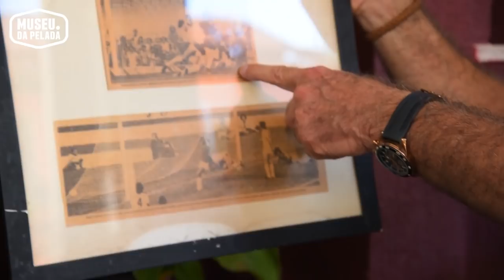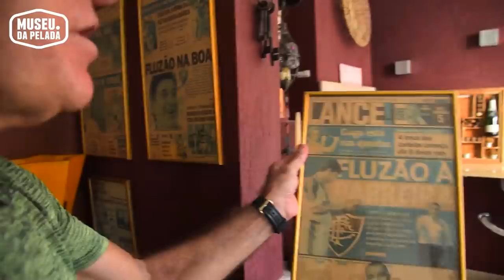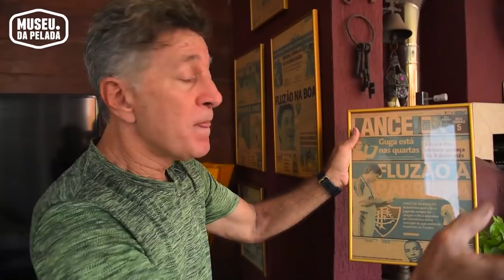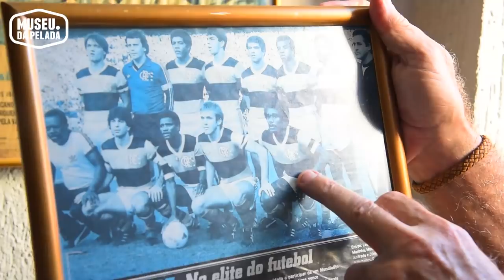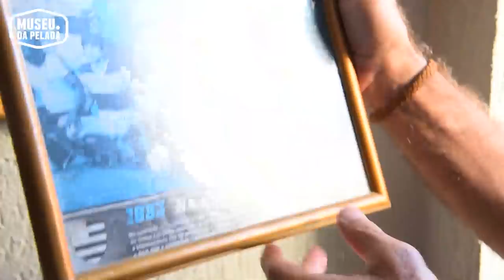Festa de Gala na Ponta-Direita - Robertinho | Museu da Pelada